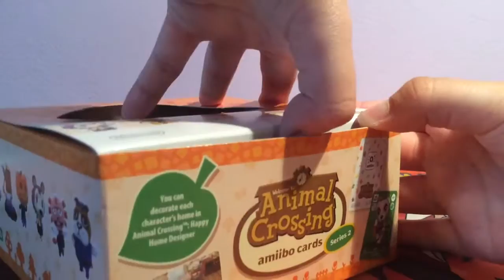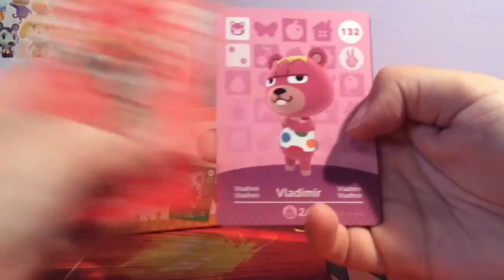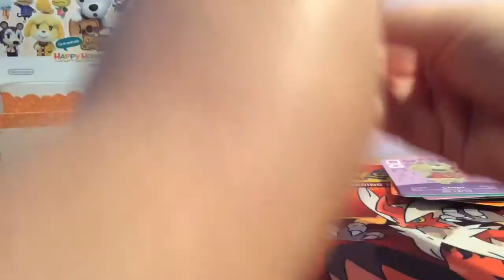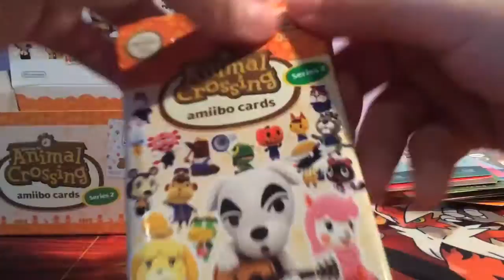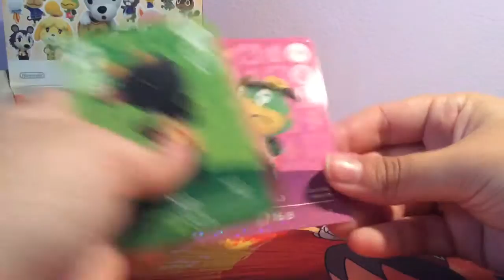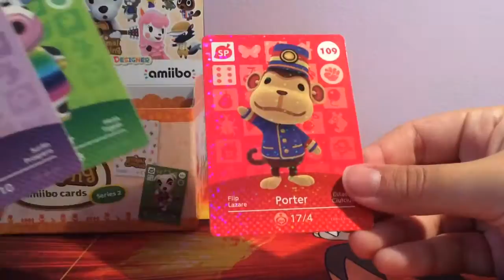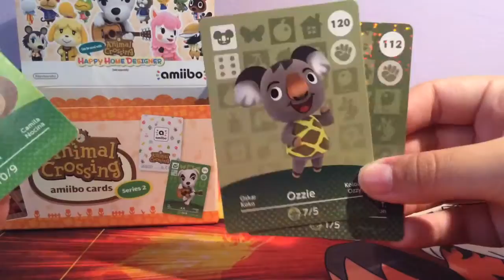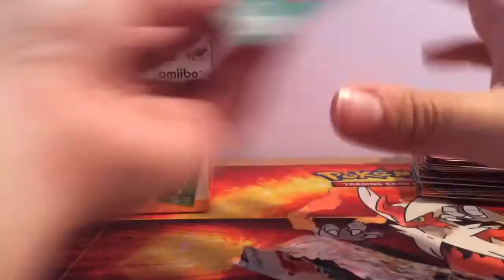Animal Crossing Amiibo Card Booster Box Opening *Series 2*